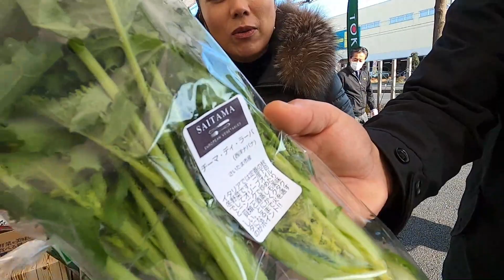【トキタ種苗】オペラ歌手の藤井さんとマルシェリポート！＆お知らせ【日伊協会】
なんと！ローマ在住20年、プロのオペラ歌手・タレント「Yasko」としてイタリアで大活躍中の「藤井　泰子」さんがゲストに登場！
週末に開催されたトキタ種苗主催 さいたまヨーロッパ野菜研究会コラボマルシェをリポートしていただきました。
そして、12/17には藤井さんのオンラインセミナーが開催されます👏
詳しくは下記をご参照ください👀

藤井泰子オンラインセミナー
「イタリアらしさを学ぼう～歌に生き、愛に生き、野菜に生き」
主催：公益財団法人　日伊協会
協力：トキタ種苗㈱、他
トキタ種苗からイタリア野菜のプレゼントもあります！

動画内で紹介させていただいた、藤井さんご出演動画はこちら👇
Coro virtuale "Va pensiero" ("Nabucco" di G. Verdi) - International Opera Choir

【目次】
0:00　ゲストのご紹介
2:15　マルシェリポート！
8:39　藤井さんからのお知らせ